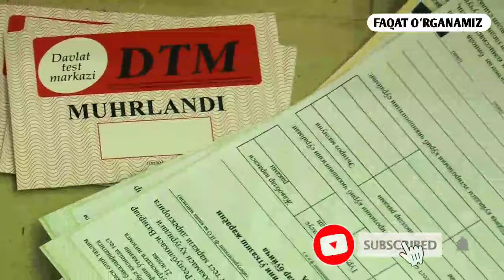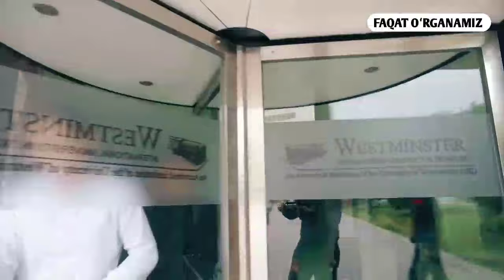Vestminster Universiteti Haqida Toʻliq Maʼlumot | Вестминстер университети хакида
📚 Abiturientlarga oid emg so'ngi:

🔸 Yangiliklar;
🔸 DTM test variantlari tahlili;
🔸 Savollarga javoblar;
🔸 Qiziqarli boshqotirma savollar;
🔸 Zehn mashqlari